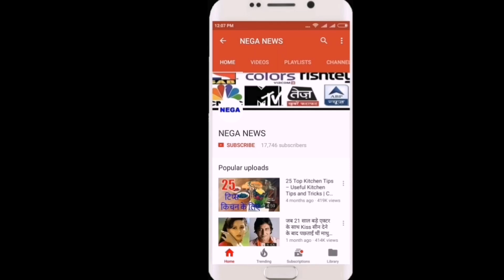Watch Video Crowd Welcome Dhoni Dhoni Chants In World Cup 2019 England | Ms dhoni Fans must Watch ▶️